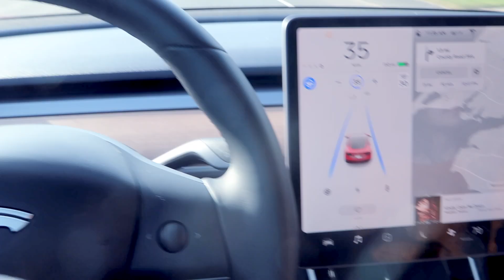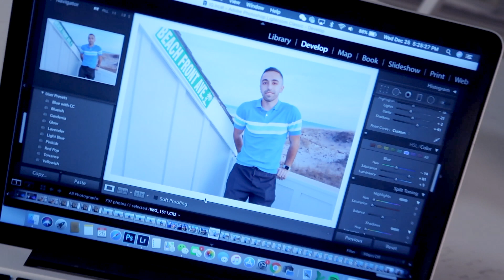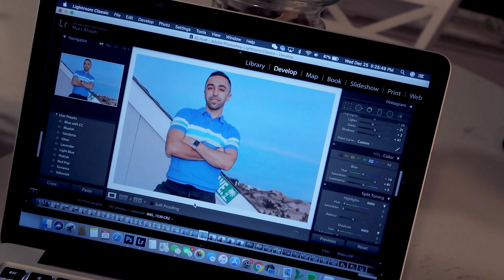Parke & Ronen Haul & Try On I Vlogmas Day 21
You guys know how much I love hauls and I'm so excited for another one with Parke and Ronen. I'm showing you guys some of the recent stuff that I received from them. Pretty good mix of some of their best items.

Follow Along!